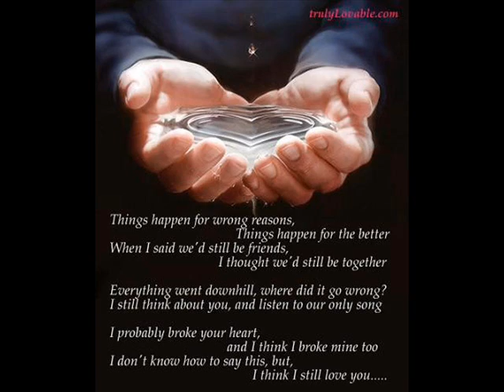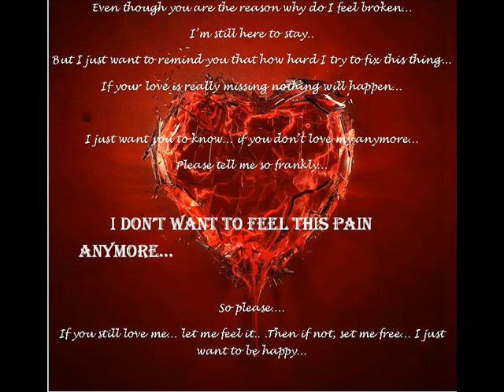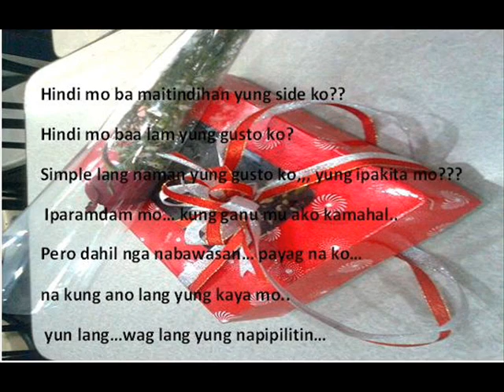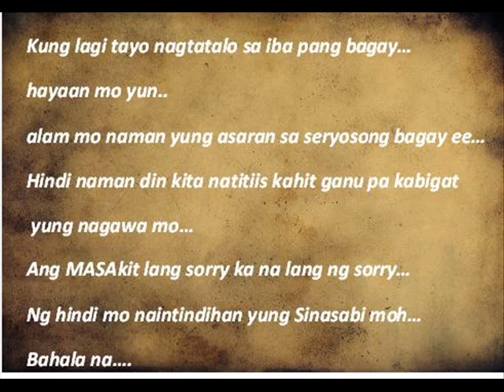I think i love you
i think im stil luvin you dat;s y ive made this one special 4 u...